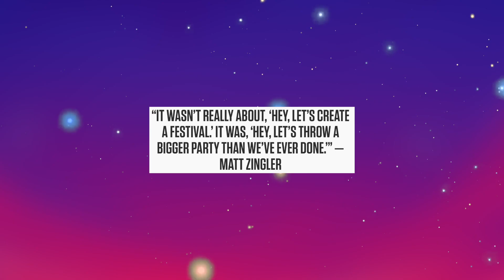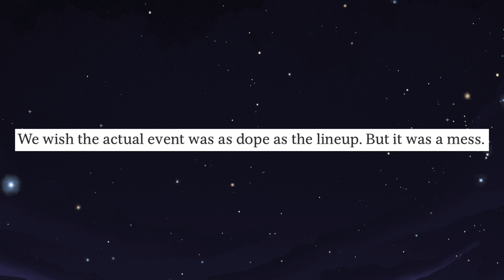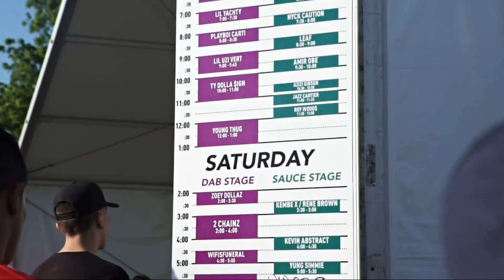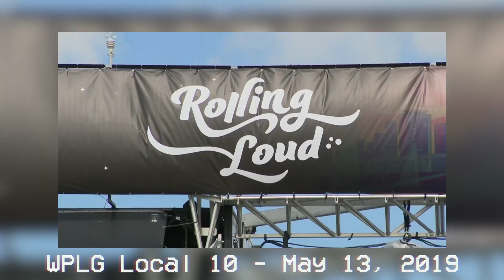How Rolling Loud Became Rap's Biggest Music Festival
Rolling Loud has quickly taken over the rap game and become the world's largest hip hop festival. With artists such as Kendrick Lamar, Playboi Carti, Travis Scott, Juice Wrld, XXXTentacion & many more taking the stage over the past 5 years, it has become the go to event for rap fans across the world. But just how did it reach this point? Watch the video to find out...

Several clips were used that are not my own original bodies of work. They are as follows:

Weekend fun Rolling Loud Festival continues
Lil Uzi Vert CRAZY Dive Into Crowd At Rolling Loud Miami 2018
Lil Uzi Vert Leaps 20 Feet Rolling Loud Miami 2018
Mo Bamba LIVE - Sheck Wes @ Rolling Loud Bay Area 2018
Rolling Loud Miami 2019 Aftermovie
Rolling loud-bay Area 2019
Rolling Loud Music Festival 21 Savage
Rolling Loud Bay Area 2018 Aftermovie
Rolling Loud Festival 2015 Documentary
Rolling Loud Co-Creator on Future Headliners, Artist Beef, & More (HNHH's The Plug)
Tariq Cherif On Why He Started Rolling Loud + Strategy Behind Picking Lineup
Rolling Loud Festival 2016 Recap
Kodak Black, 21 Savage, Lil Uzi Vert, Lil Yachty & Denzel Curry's 2016 XXL Freshmen Cypher
Rolling Loud Miami 2017 Recap
XXXTentacion - Look At Me (LIVE FROM ROLLING LOUD 17)
Coachella 2019 – Highlights